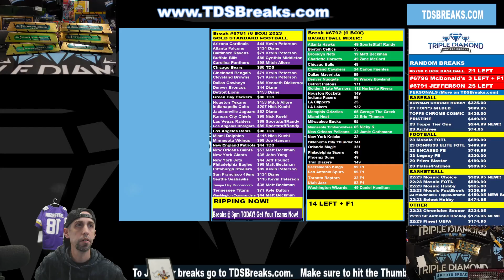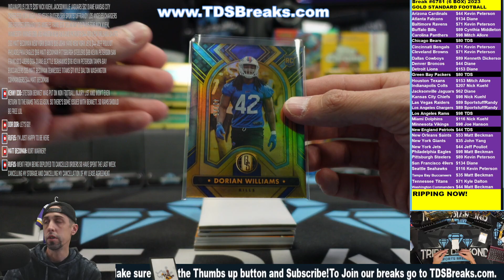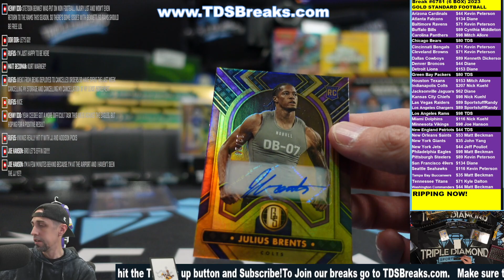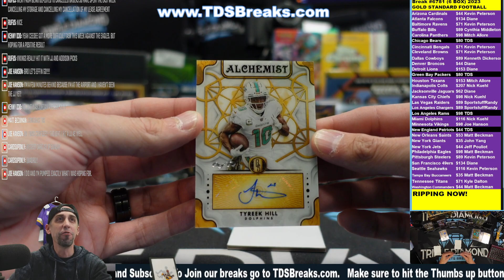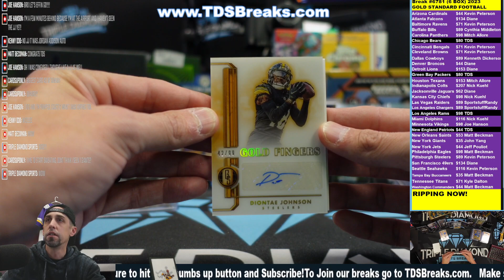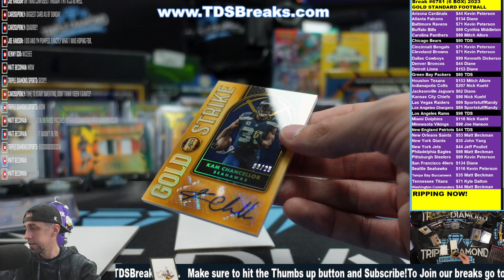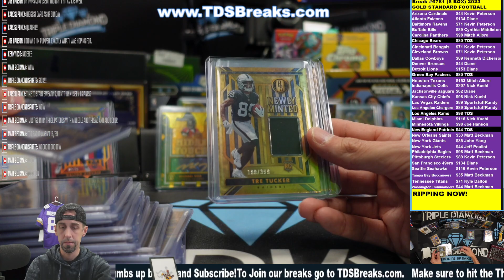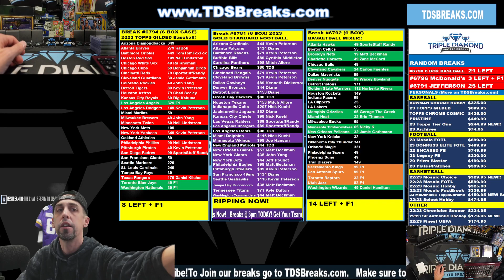Break #6781 (6 Box) 2023 Gold Standard Football PYT!